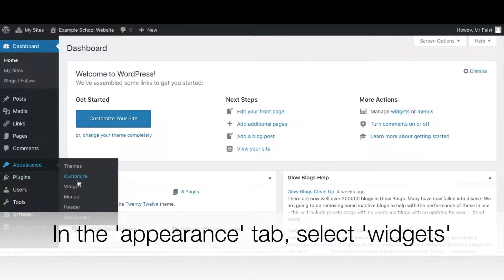7. Create a School Website/Blog for FREE - Adding and editing widgets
Use GlowScot blogs to create your own school website.
This video shows how to add and edit widgets.